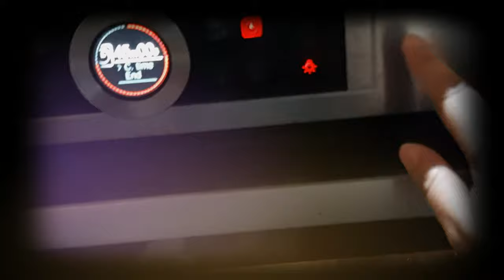HOME BAKED EASY RECIPE BUTTER CAKE NI KASEKSI